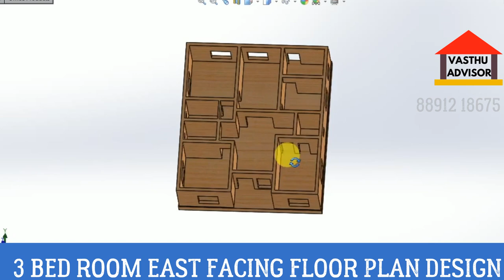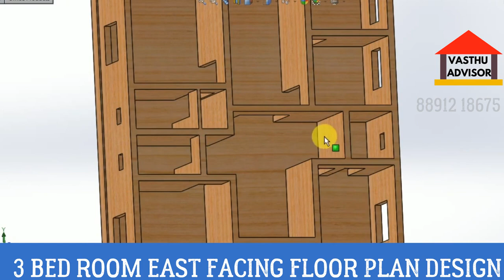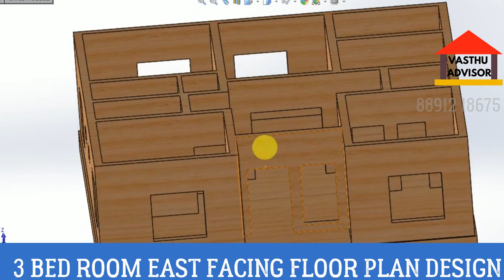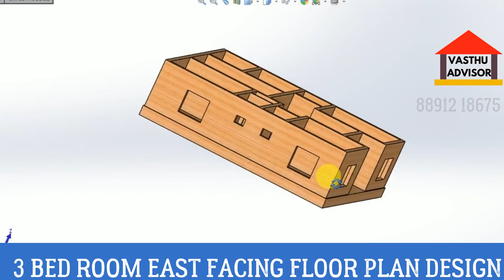East facing 3 Bedroom Vastu Floor Plan Design Tutorial Malayalam